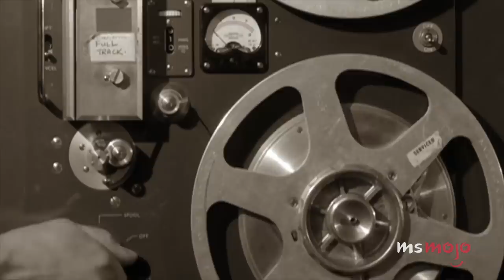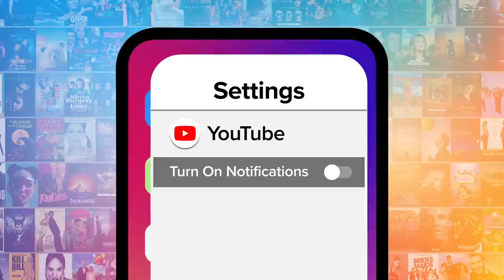Top 10 Pop Music Documentaries You Need to Watch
Is there anything better than a solid music doc? Not these amazing pop music documentaries, that's for sure! For this list, we’ll only be looking at documentaries that revolve around pop music acts, from “Whitney: Can I Be Me”, to “Madonna: Truth or Dare”. So rap, rock, country and the like will simply have to wait their turn - unless, of course, the band has permeated pop culture so significantly that its music can also be considered ‘pop', like “The Beatles: Eight Days a Week – The Touring Years”! Join MsMojo as we count down our picks for the Top 10 Greatest Pop Music Documentaries!